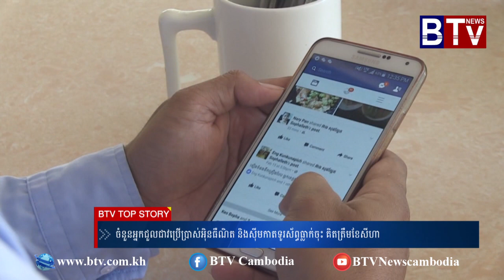ចំនួនអ្នកជួលជាវប្រើប្រាស់អ៊ិនធឺណិត និងស៊ីមកាតទូរស័ព្ធធ្លាក់ចុះ គិតត្រឹមខែសីហា